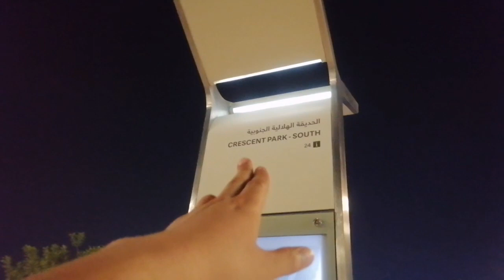BASKETBALL EPISODE 1 AT CRESCENT PARK LUSAIL